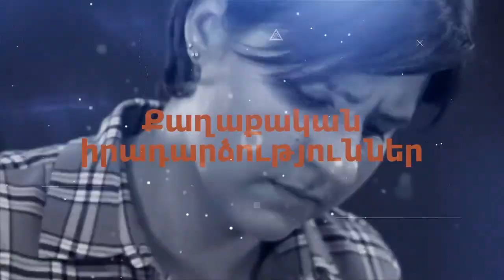ՀՀ-ին անհրաժեշտ է տեխնոլոգիապես զարգացած գյուղատնտեսություն՝ Իսրայելի օրինակով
«Արգումենտ» հաղորդման շրջանակներում բիզնես խորհրդատու Արեն Ապիկյանի հետ քննարկեցինք Հայաստանի արտահանման պոտենցիալը, արտաքին ներդրումների հետ կապված խնդիրները, գյուղատնտեսության զարգացման պոտենցիալը և մի շարք այլ թեմաներ։Telegram